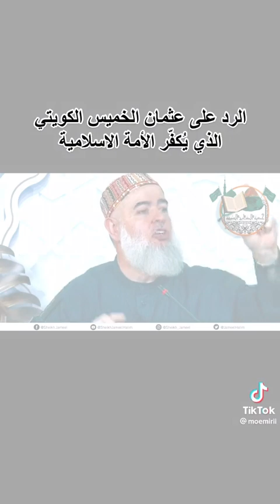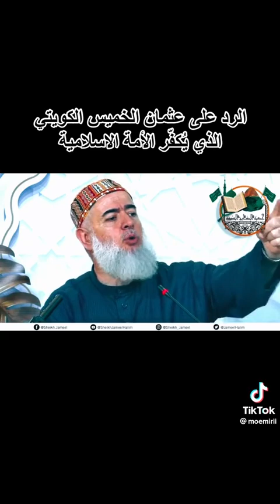Sheikh Jamil Halim ❤️